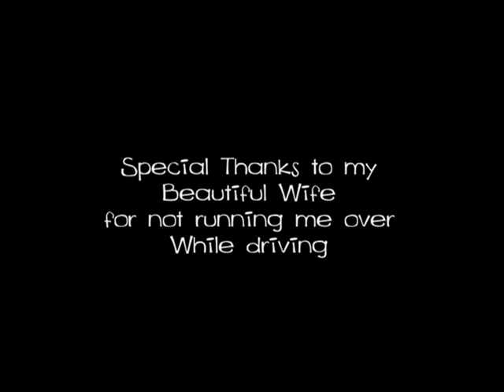Christmas lights with a twist of Time Lapse Photography by Gina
A very nice Gentleman by the name of Mr. Dave Christie loaned me his Telescopic Tripod with a computerized Mead 474 system. As soon as I picked it up I fabricated a mounting system so no damage will be done to the original mount.

This sequence has a total of 2190 pictures with only 1 minute & 31 seconds of enjoyment!